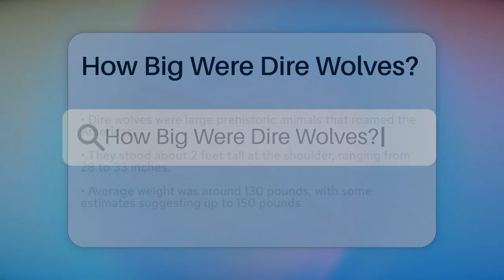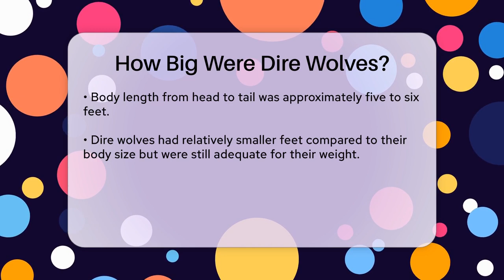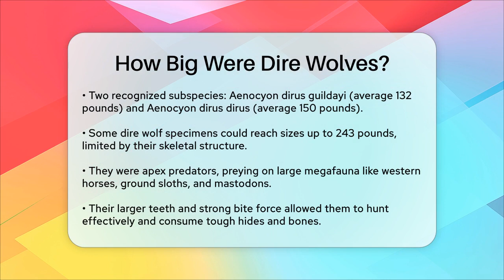How Big Were Dire Wolves? - The Wild Life Explorer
How Big Were Dire Wolves? Have you ever been curious about the size and characteristics of dire wolves? In this informative video, we’ll provide you with all the details about these remarkable prehistoric creatures. We’ll discuss their physical dimensions, including height, weight, and body length, comparing them to modern gray wolves. You’ll learn about their unique skull structure and how it contributed to their strength as apex predators.

We’ll also touch on the different subspecies of dire wolves and what set them apart from one another. Additionally, we’ll explore their adaptations that allowed them to hunt large megafauna, providing a glimpse into their role in the ecosystem during their time.

Whether you're a wildlife enthusiast or just someone interested in prehistoric animals, this video will give you a comprehensive overview of dire wolves.

About Us: Welcome to The Wild Life Explorer, where the beauty and wonder of mammals come to life! This channel is dedicated to showcasing the incredible diversity of wildlife around the globe, focusing on everything from majestic elephants to playful dolphins. Join us as we take you on thrilling adventures through stunning habitats, revealing the unique behaviors and characteristics of various species.